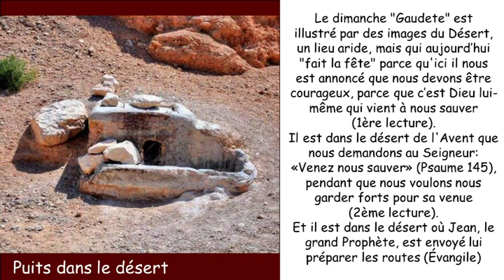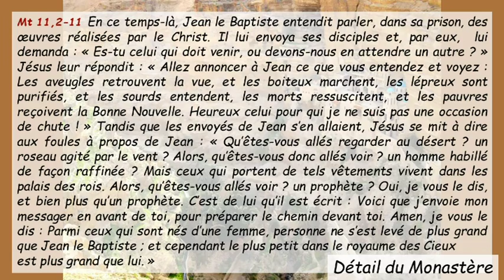Sa145 Troisième Dimanche De L, Avent Cycle A ( Français )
Sa145 Troisième Dimanche De L, Avent  Cycle A